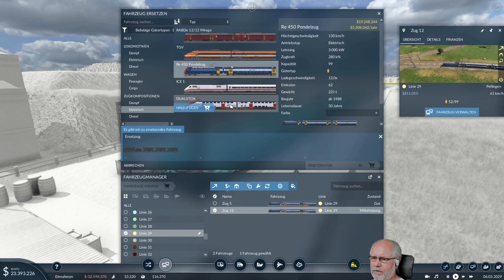Transport Fever 2 deutsch S1E054